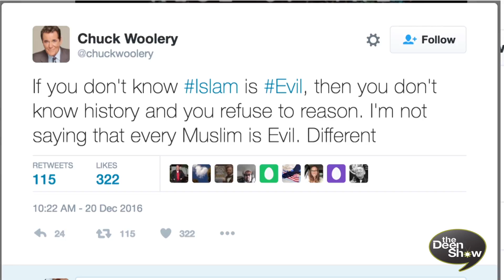How to avoid getting overwhelmed with all the attacks on Islam TheDeenShow #561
How to avoid getting overwhelmed with all the attacks on Islam